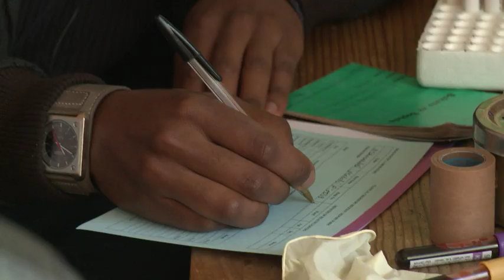The Health Show: Sample Transport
Riders for Health's groundbreaking work in Lesotho featured in a BBC World TV series focusing on issues and success stories around global health.
Takiso Setsabi transports medical samples and test results on his motorcycle quickly and safely so that patients can get started on the right course of treatment as soon as possible.